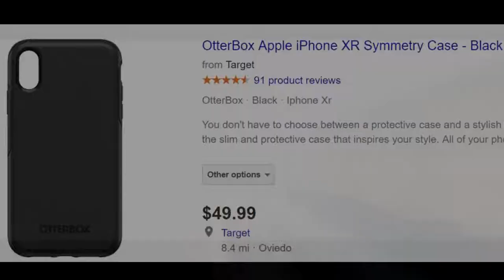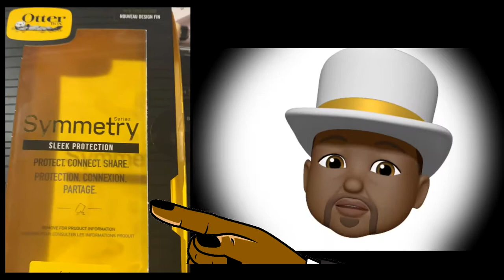Apple iPhone XR OTTERBOX | Topper Entertainment | Cecil Hicks | review tech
iPhone XR  OTTERBOX from Amazon is priced lower than buying at the Verizon Store.

Hello and welcome to Topper Entertainment Inc.  Hello everyone it's been a year now and I am just warming up. Soon I am going to shock the world with some of my ideas for videos very soon. I plan on being very out spoken about some of my experiences and really don't care what any of my friends and family have to say about it...Get Ready!!

Marco Polo & Snap Chat:
as Topper Entertainment iphone x vs xr tailosive tech iphone xr camera
 entertainment weekly iphone review, apple,iphone xR